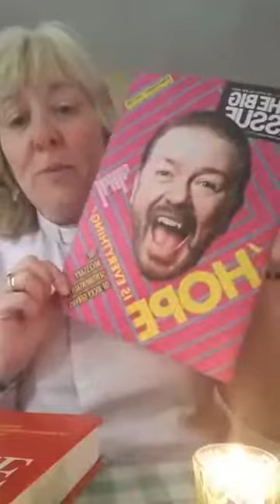Thought for the day - 05.05.20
Revd Nicky Davies sharing her thought for the day.